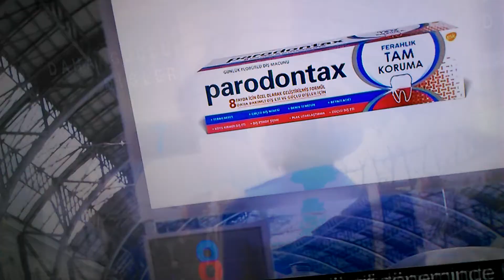çanak. kalenin....106. ci. kurtuluş. yılı.. agidi